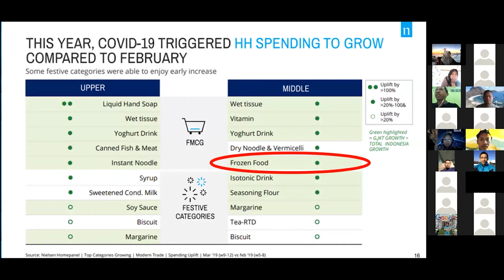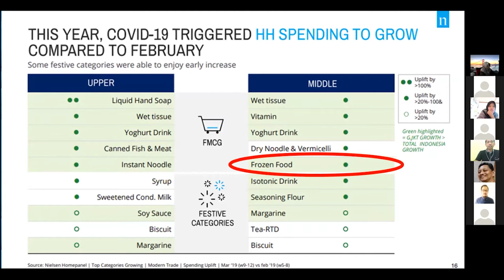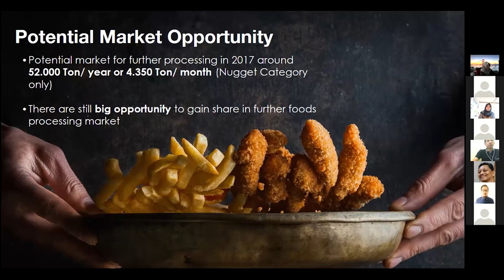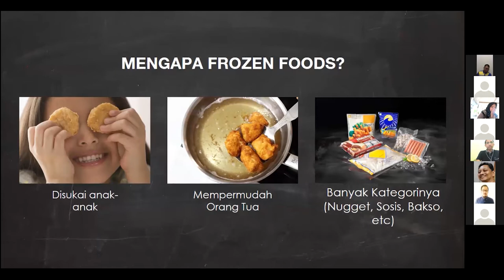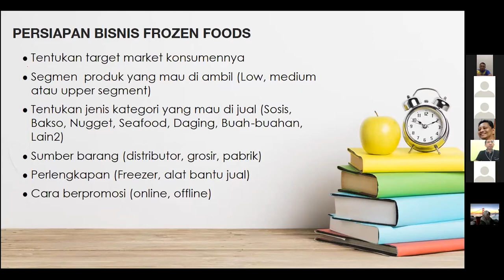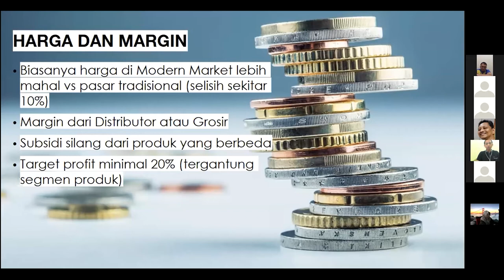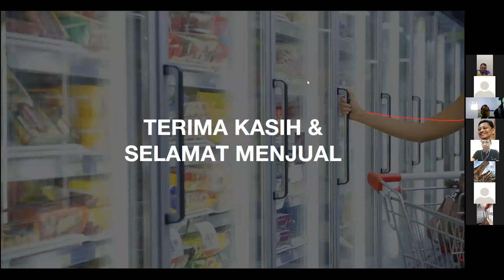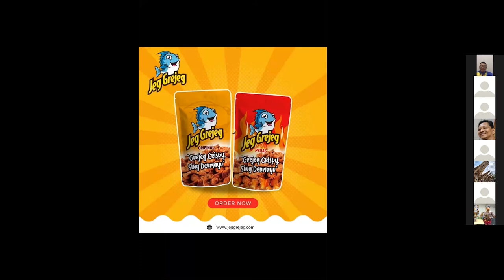ArgoConX: Bagaimana Peluang Bisnis Frozen Food di Tengah Pandemi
ArgoConX (ArgoCONNECTS) is an online talkshow by Argo Asia Network.
Connecting multi industries across inspiring collaborators from multi-disciplines. Unleashing possibilities, developing opportunities.